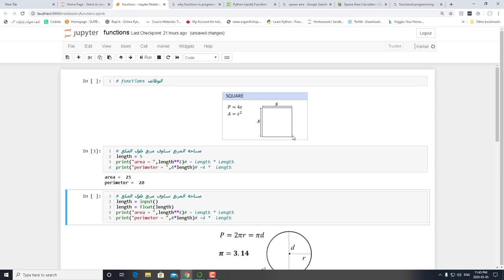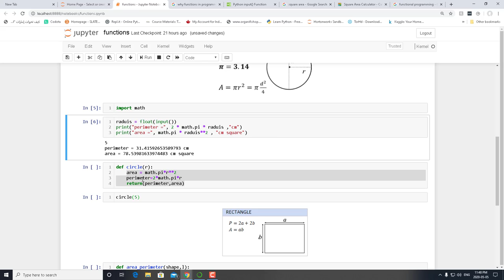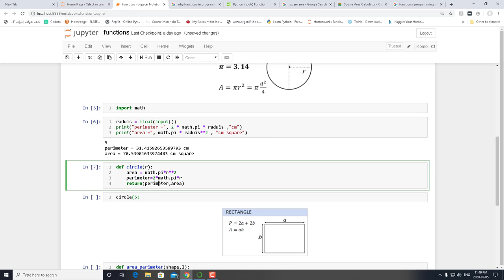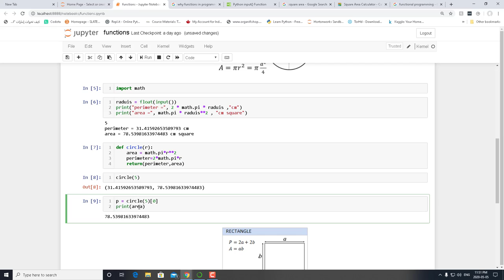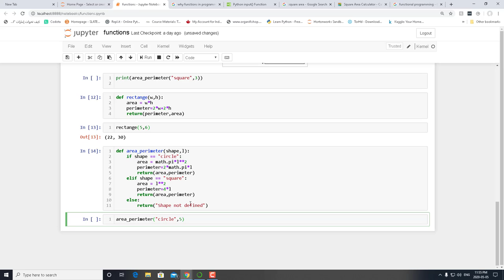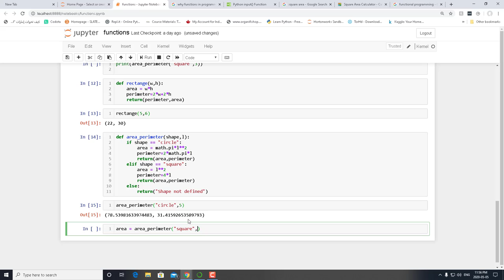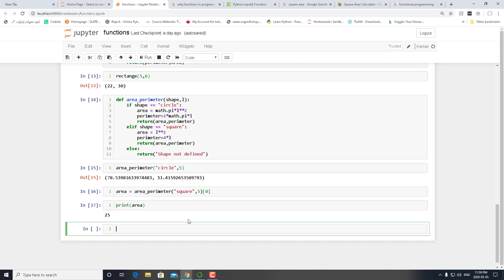functions in python الوظائف في البايثون